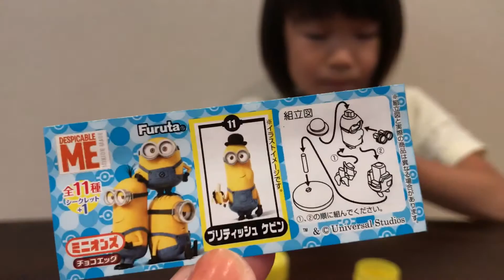【チョコエッグ】ミニオンズ 開封～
チョコエッグのミニオンズを開封～♪
とってもかわいいミニオンズ。とっても美味しいチョコ♪